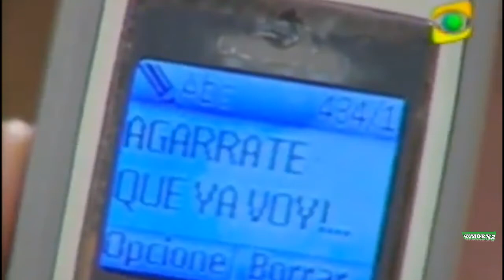Choledo y Elian en el desayuno navideño